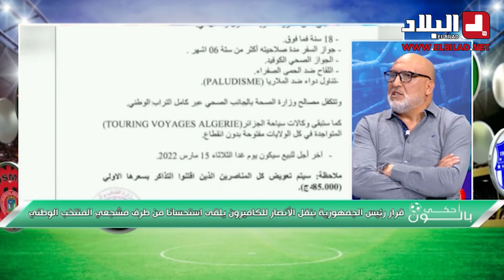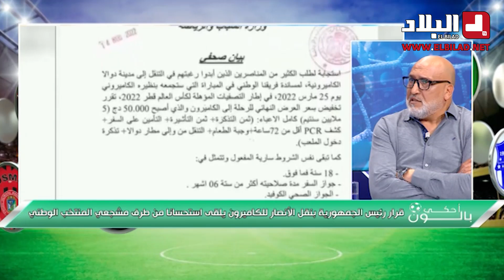الدوليان السابقان مسعود وجحنيط يشيدان بمستوى المهاجم بن يطو ويؤكدان أحقيته في التواجد مع الخضر..شاهد